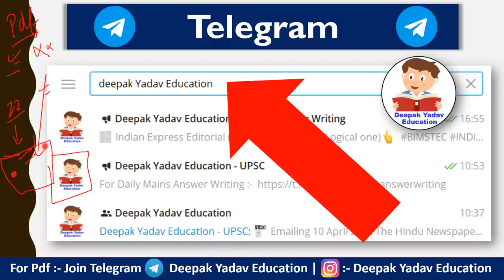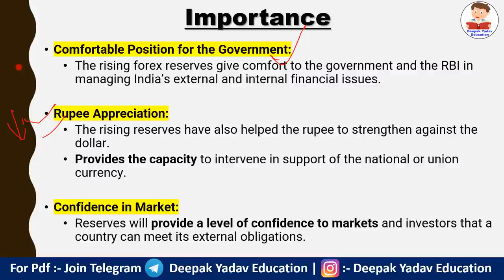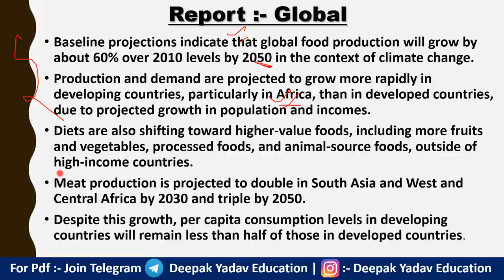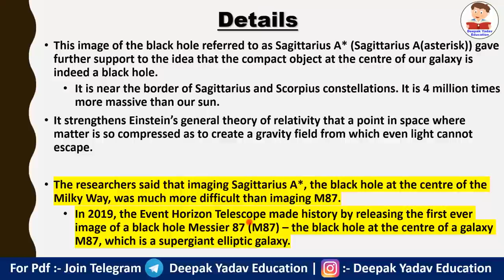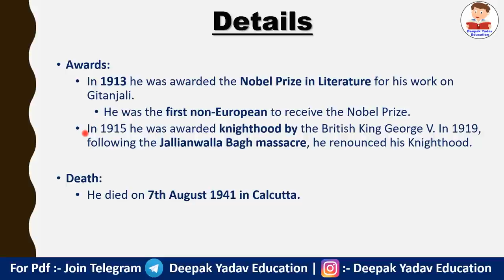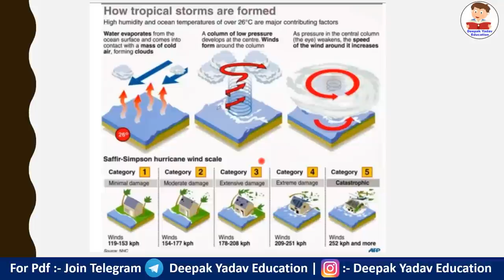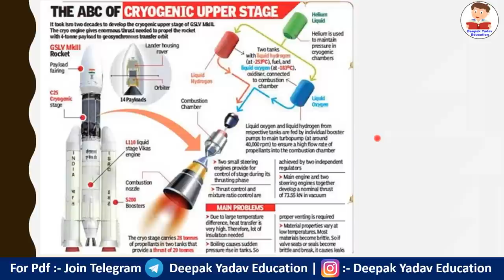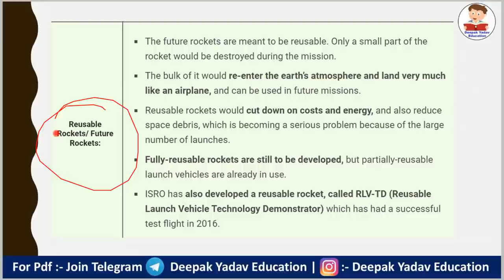22 May 2022 Daily Current Affairs 2022 | The Hindu News Analysis, Indian Express , PIB Analysis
22 May 2022 Top News Analysis by Deepak Yadav Education | TNA By Deepak Yadav